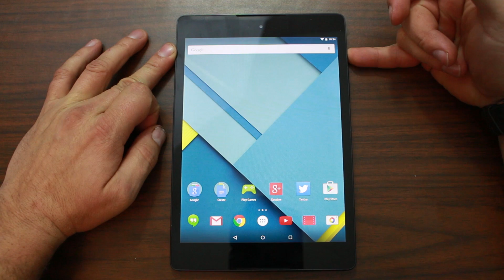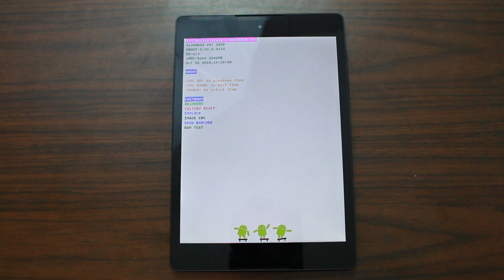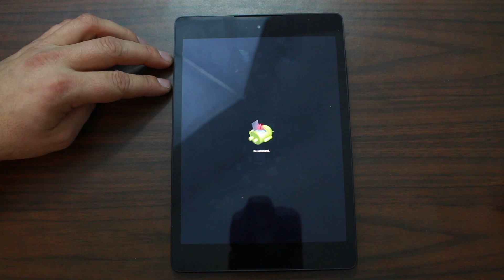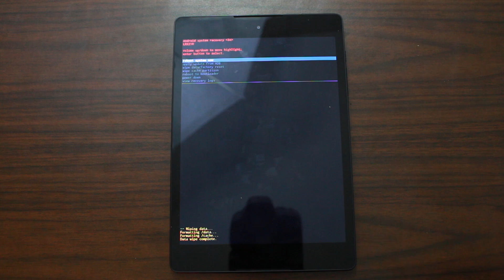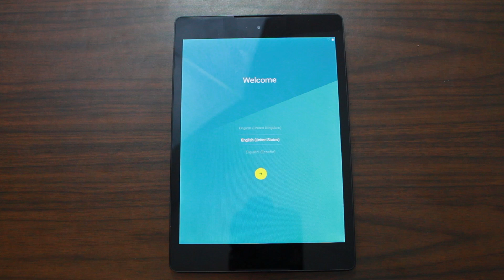How to manually Factory Reset Your Nexus 9 in Stock Android Recovery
How to manually factory reset your HTC Nexus 9 with Stock Android recovery from a bootloop in bootloader mode / Hboot

Link to my Nexus 9 playlist with all my videos

5 Things you need to know before rooting or hacking your android device